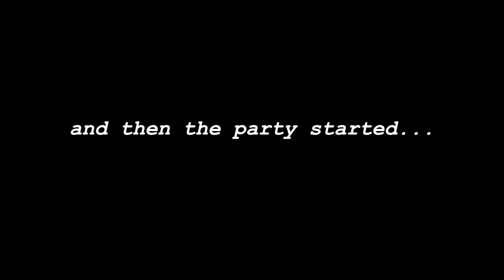Journal Entry 1: Devoted Conference '18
I truly appreciate the support you all have been giving me these last few months. The channel is growing everyday because of you guys!!

The songs were purely for the music in the video ONLY.

thanks meggie t !